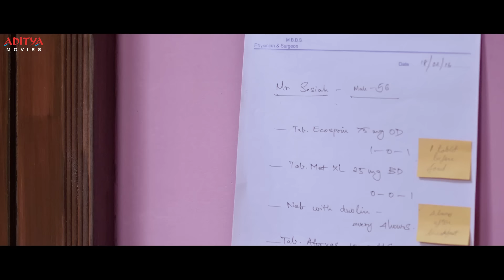Fidaa Telugu Movie Part 4 | Varun Tej , Sai Pallavi | Sekhar Kammula | Aditya Movies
Watch & Enjoy "Fidaa" Latest Telugu Movie Parts, Starring Varun Tej, Sai Pallavi Exclusively on Aditya Cinemalu.

Credits:-
Movie: Fidaa
Banner: Sri Venkateswara Creations
Producer: Dil Raju
Producer: Shirish
Co-Producer: Harshith Reddy
Director: Sekhar Kammula
Casting: Varun Tej, Sai Pallavi
Music Label : Aditya Music
DOP: Vijay C Kumar
Art Director: Rajeevi Nair
PRO: Vamsi Kaka
Digital Media: Nani